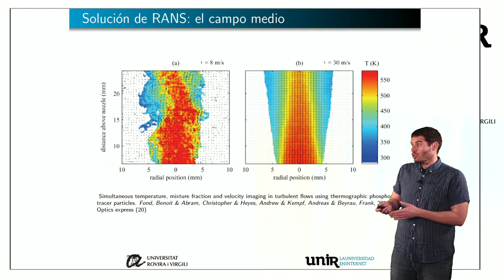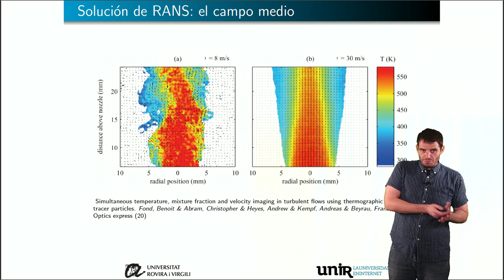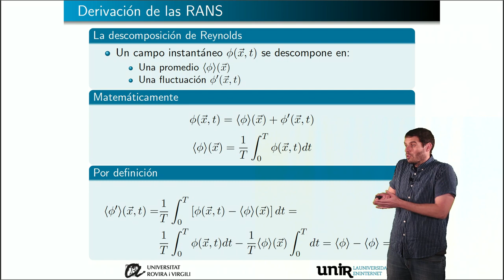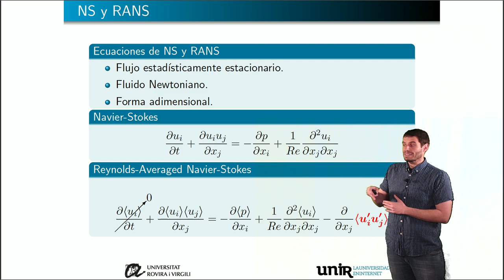RANS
Máster Interuniversitario en Mecánica de Fluidos Computacional - Reynolds-Averaging Navier-Stokes.